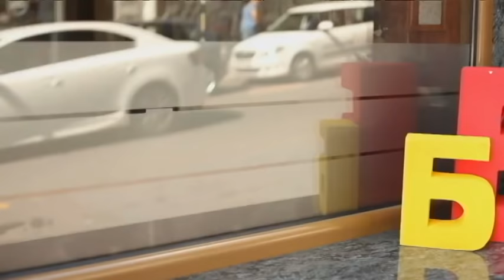Balkanskom ulicom: Sara Jo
Jedan od najmlađih sagovornika u emisiji "Balkanskom ulicom" je Sara Jovanović, poznatija kao Sara Jo.

Devojka koju slušaju milioni mladih ljudi govori u današnjem izdanju emisije Balkanskom ulicom o svom odrastnju u Rimu, porodičnim vrednostima zahvaljujući kojima može da bude uzor mladim ljudima, povratku u Beograd, takmičarskom duhu, obrazovanju i ljubavima.
Iako tek na početku briljantne karijere Sara Jo je pre svega gost kao mlada dama koja se izborila ljudskim, glasovnim i profesionalnim kvalitetima. U vreme kada svi govore o lošim stranama novih generacija, autorka emisije Balkanskom ulicom će pokušati izborom gostiju u 18-oj sezoni emitovanja da predstavi ne samo doajene srpkog glumišta, muzike i sporta već i mlade ljude koji su dokaz da su uspešne i pametne uvek krasile iste vrednosti ma koliko godina da imaju i ma u koje vreme.

Autor: Vesna Dedić